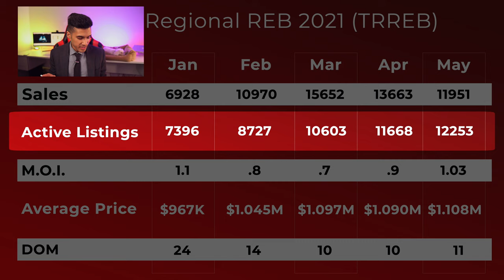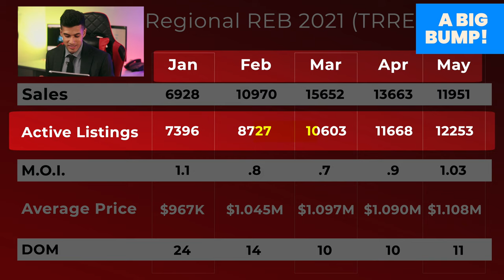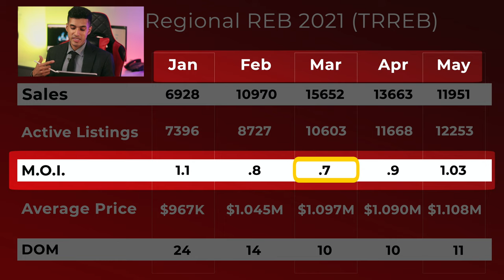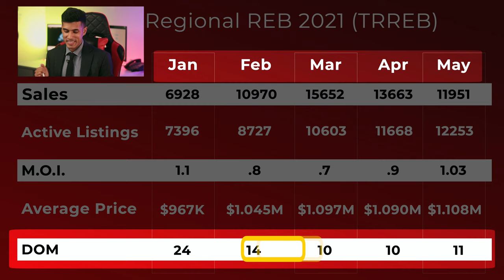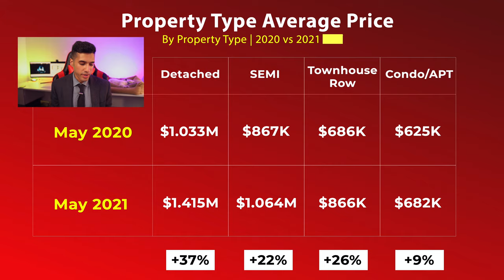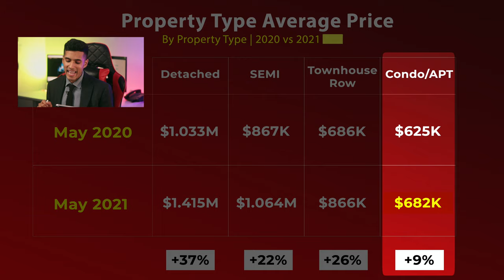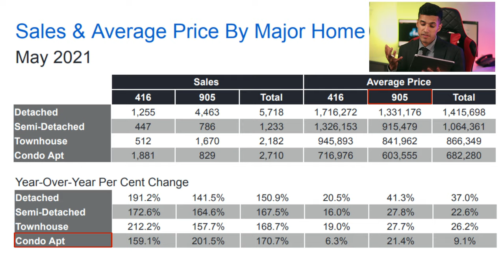Where Did All The Buyers Go? (Toronto Real Estate Market Update June 14, 2021)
Toronto, and Canada is facing a housing shortage that is leading to unprecedented increases in real estate prices. Buyers are settling for a far less impressive house than they wanted. Other buyers are leaving their hometowns, and moving to a more affordable part of the country which in turn is driving up prices and starting the same cycle there. Our year to date numbers are wondering if there will be a market crash anytime soon. Let’s go over the monthly statistics and I’ll share my predictions for the Greater Toronto Area.

⏰Timestamps⏰
00:00 Video Agenda: Comparison Of Toronto Real Estate Price From Past 5 Years
00:28 Monthly Breakdown Of Sales For 2021
01:07 Active Listings From Jan - May 2021
01:36 Months Of Inventory
02:43 Comparison Of Average Price From Jan – May 2021
03:08 Decrease In Days Of Market
03:44 5 Year Historical Average Price For Toronto
04:36 Which Properties Are Experiencing Most Price Growth?
06:06 Year-Over-Year Percent Change Of Properties In Toronto

📷 CAMERA:
POCKET-SIZED CAMERA VLOGGING:
4K CAMERA (AMAZING CAMERA!):
Lens (Blur The Background Like Many Youtubers Have!):

🎙️ AUDIO:
Microphone (I Use This One):
Microphone Without Boom Stand:

💡 LIGHTING:
LED Lights (Great Value):
Light Diffusers (Makes the light less harsh):

🎉 ACCESSORIES:
Micro SD Card:
Camera Remote:
Camera Stand: